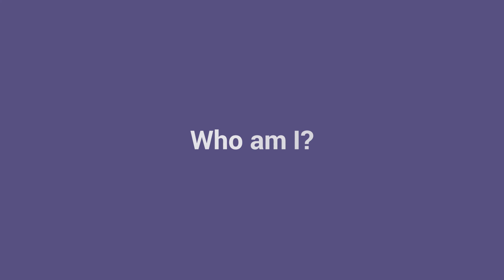2022 Branksome Exchange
Our grade 9 students are currently in Canada, immersing themselves in the Branksome Hall Exchange(BHX) program. BHX is our signature program that celebrates and builds international connections with our partner school in Toronto.

Since 2012, it has been a transformative experience for our students, offering them the chance to experience international life and gain valuable insights to shape their academic futures.

Throughout their three-week adventure, our students are exploring the outdoors at Algonquin Park, visiting local and national cultural highlights, and engaging in a 5-day interdisciplinary study with their Canadian peers.

Please check out our video from last year to get a taste of BHX!